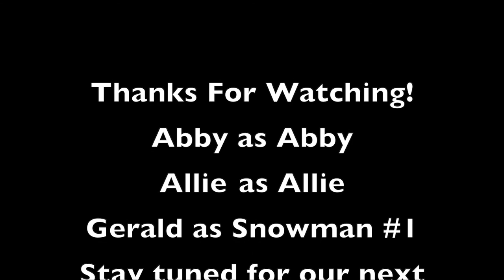G R A D Store